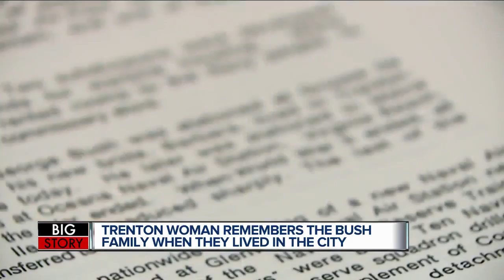Former metro Detroit neighbor of Barbara Bush says she feels 'honored' to have met her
7 Action News looks back at the legacy of Barbara Bush and her metro Detroit connections.   In 1945, well before he was president, George H.W. Bush was stationed at the Grosse Ile Naval Air Station. In Barbara Bush’s memoir, she wrote about that time in her life and the people who made an impact on her.